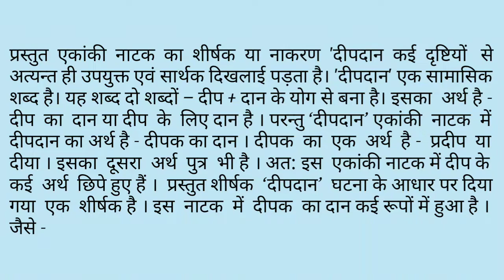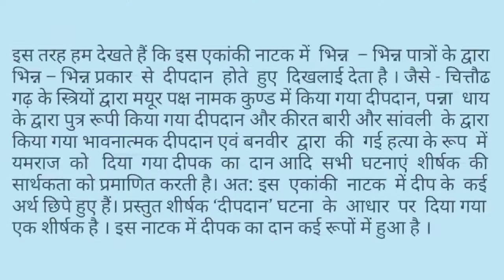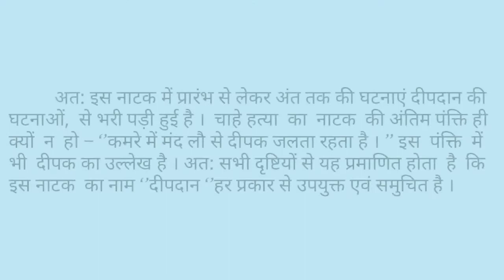डाॅ० रामकुमार वर्मा कृत 'दीपदान' एकांकी - शीर्षक या नामकरण की सार्थकता ।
इस वीडियो के माध्यम से मैंने डॉ० रामकुमार वर्मा द्वारा रचित 'दीपदान' एकांकी नाटक का शीर्षक या नामकरण की सार्थकता को बड़ी सुंदर ढंग से बताने का प्रयास किया है ।